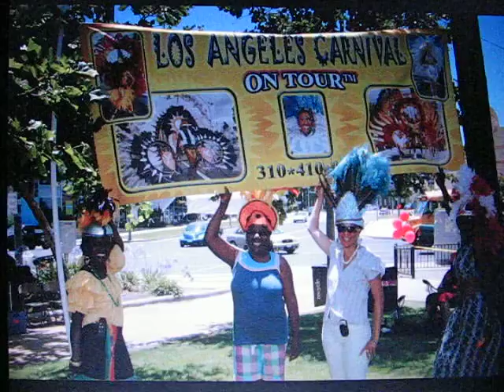juneteenth 2008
celebreation in la by core